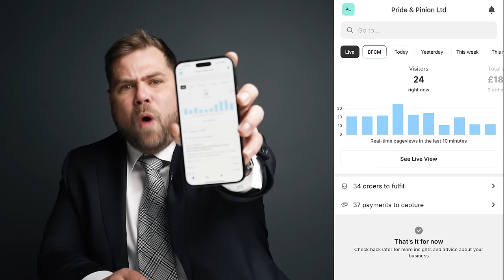Watch Expert Reacts to Rappers' HORRIBLE Watches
The rappers are back!! It's been a while since I've reacted to rappers' collections... let's see if I have to deal with the same old iced out bulls*t watches 😂

SEND DRAKE & HIS TEAM A DM NOW! MAKE THIS VIDEO HAPPEN!! 🤯

Tyler, The Creator photo by Luis Perez for Robb Report

Shot & Edited by @jonny.orr